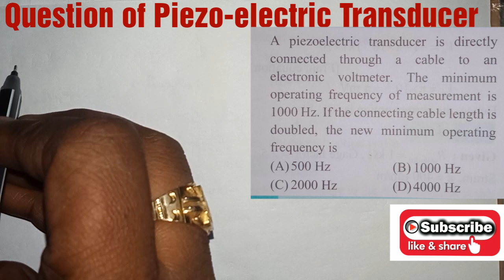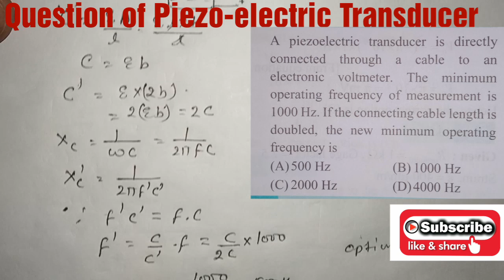GATE 2020 Expected Question | Piezo-electric Transducer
Electrical, Electronics, Instrumentation Engineering